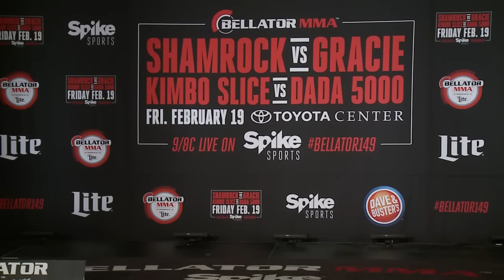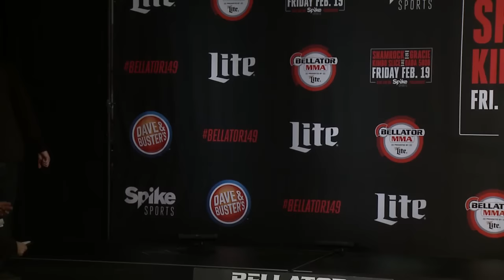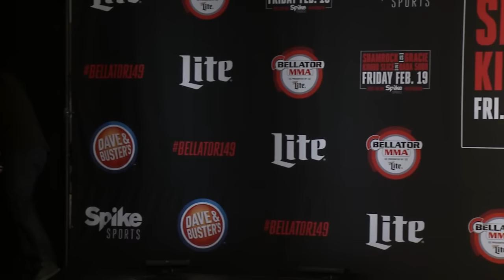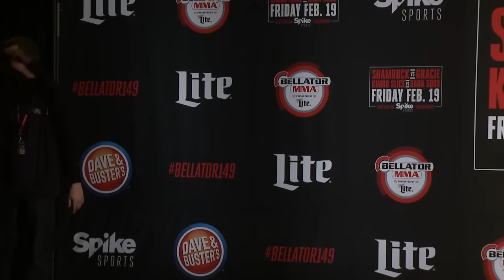Bellator 149 Undercard Weigh Ins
Watch the Bellator 149 undercard fighters weigh in ahead of their fights.

Periscope: BellatorMMA
Vine: BellatorMMA